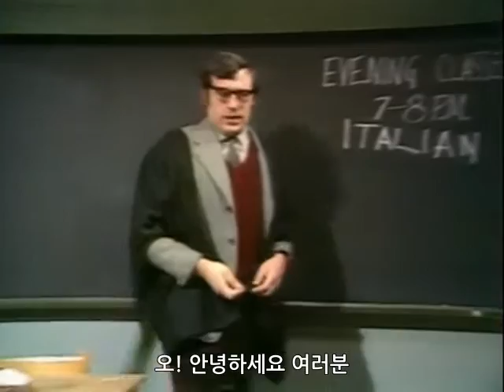MPFC_S01E01_Whither Canada (sketch03) "Italian lesson " (Kor sub)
Monty python's Flying circus S01E01 Whither Canada "Italian lesson"(Kor sub)
몬티파이튼 플라잉서커스 시즌01 에피소드01
"이탈리아어 교실" 한글자막입니다
(Aegisub으로 작업함)